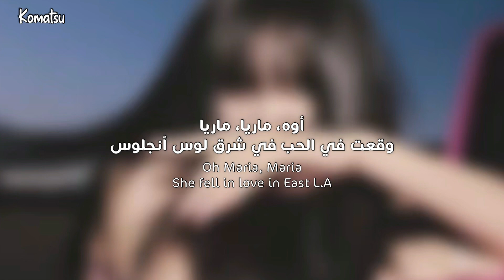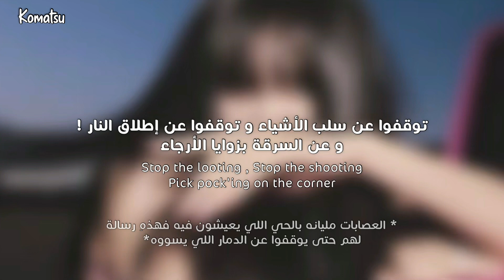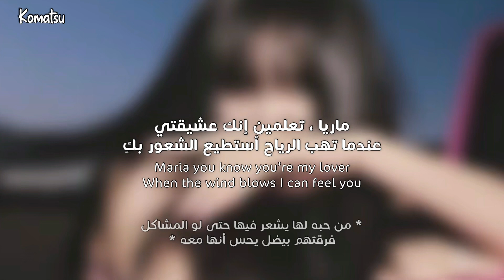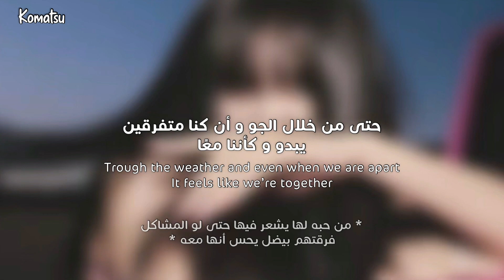Santana - Maria Maria || مترجمة للعربيّة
By Komatsu
أعتذر في حالة وجود خطأ ~ الترجمة ما أخذ منها أرباح بس كومنتاتكم اللطيفة تكفيني 💓
في حال مساعدة او أستفسار ، تليجرام : ensuhypen